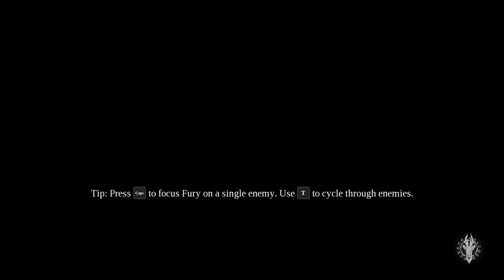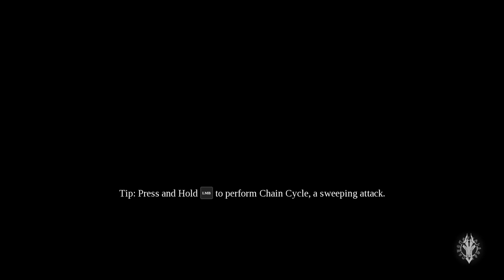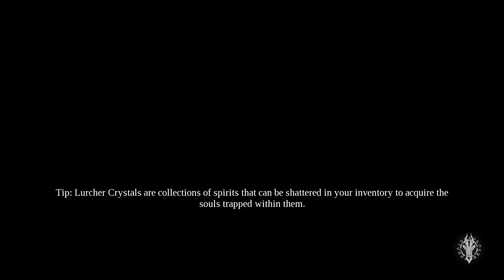Darksiders 3 Let's Play Part 3 - Sloth, Lust & The Angels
Return to an apocalyptic Earth in Darksiders III, a hack-n-slash Action Adventure where players assume the role of FURY in her quest to hunt down and dispose of the Seven Deadly Sins. The most enigmatic of the Four Horsemen, FURY must bring balance to the forces that now ravage Earth.

If you would like to follow me on other social media platforms, links can be found below :).